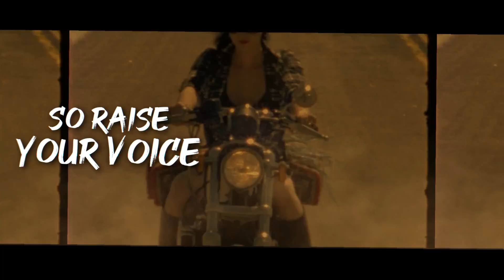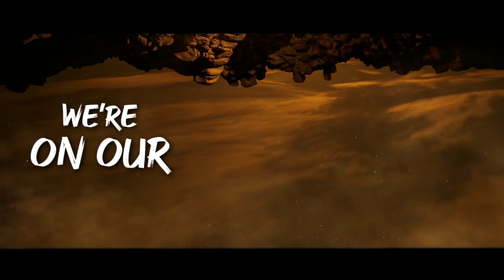CITY WOLF - "ON OUR WAY"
"On Our Way" is the title track of the City Wolf 2023 EP.